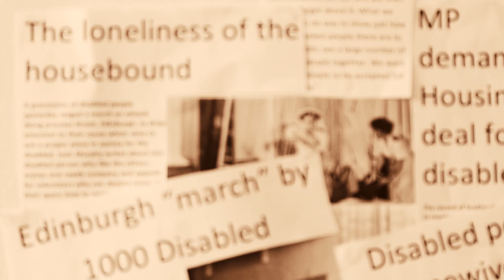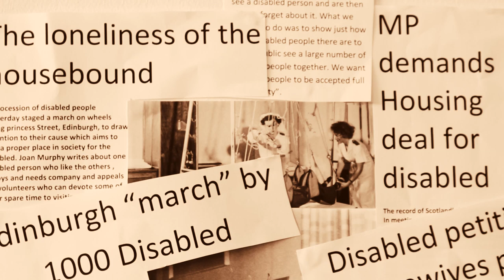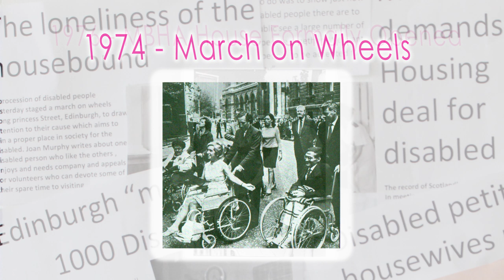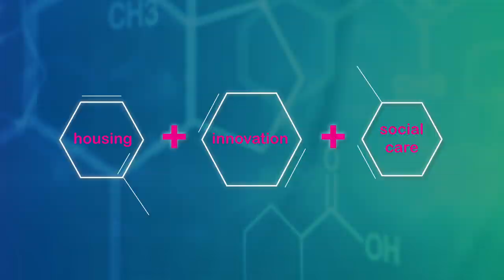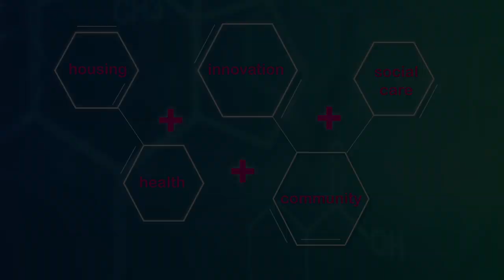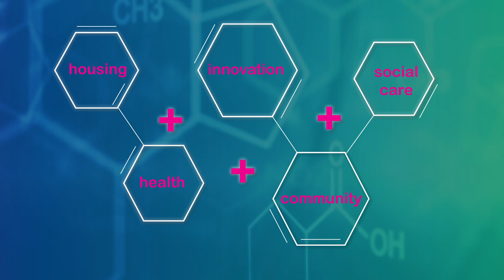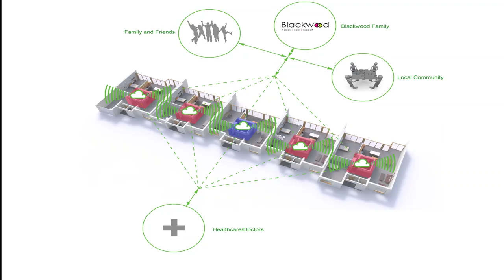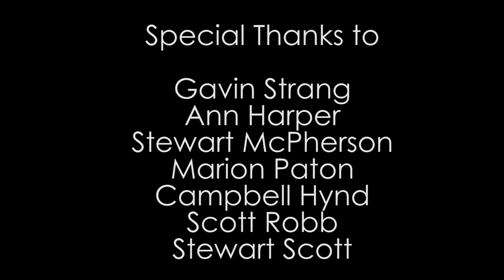Blackwood AGM Film 2014